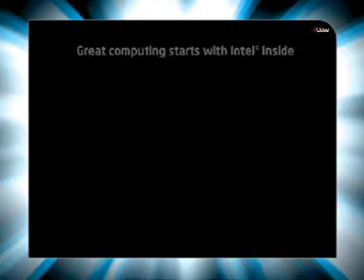Nagpur-Landmark -AAKANCHA- Intel Multiply Your Grooves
Nagpur-Landmark mall Intel - Core 2 Duo Multiply Your Grooves on 4 &5th July day2